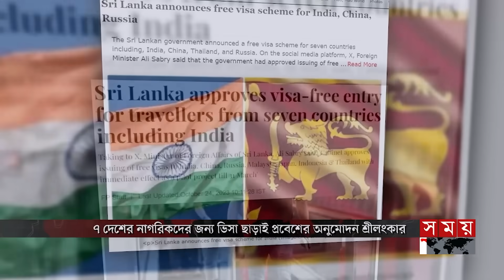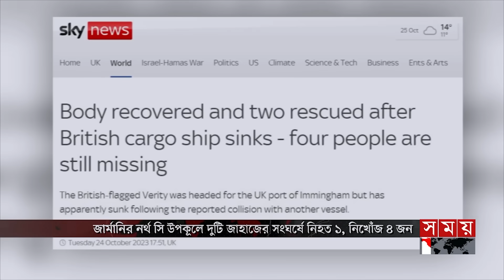আন্তর্জাতিক সময় | সকাল ৯টা | ২৫ অক্টোবর ২০২৩ | Somoy TV International Bulletin 9am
Somoy TV: t.ly/Se1z
Somoy TV Bulletin: t.ly/iqIq
Somoy Entertainment: t.ly/3dWC
Somoy Sports: t.ly/iASp
SOMOY TV ISLAMIC: t.ly/zU6a

Somoynews.tv: t.ly/Y7ab
খেলার সময়: t.ly/xJ5H
সময়ের গল্প: t.ly/EW3M
এ সময়ের বাণিজ্য : t.ly/m3ir

Groups:
Somoy TV (Official)✅: t.ly/ajiO
Somoy Entertainment✅: t.ly/8CLh
Somoy Business✅: t.ly/4xaJ